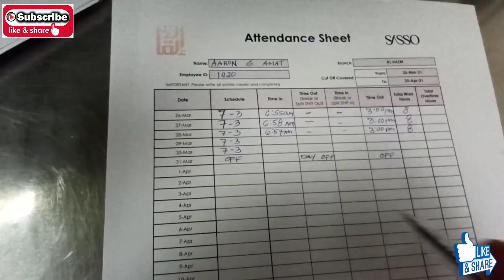The Daily life Routine to Alhazm Mall